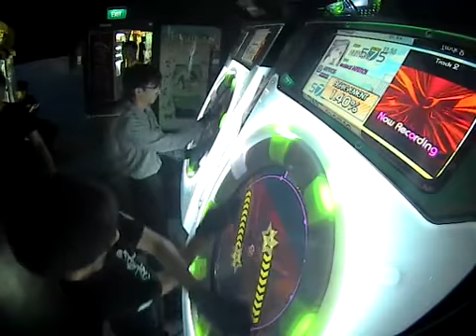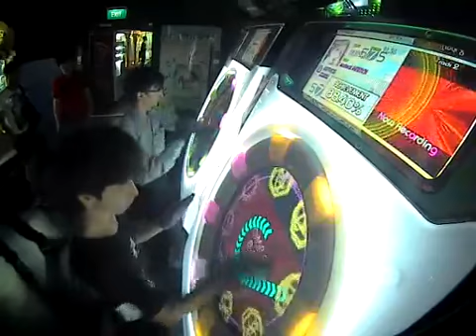[Maimai] Mythos gameplay (Featuring xMii)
Nothing special other than the start and my poor performance.